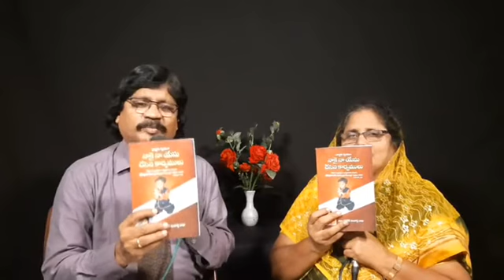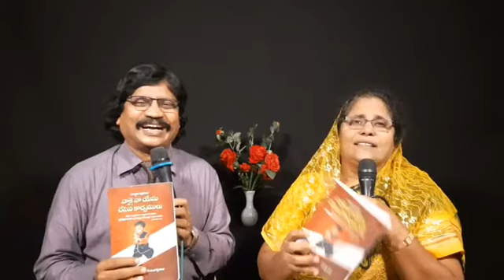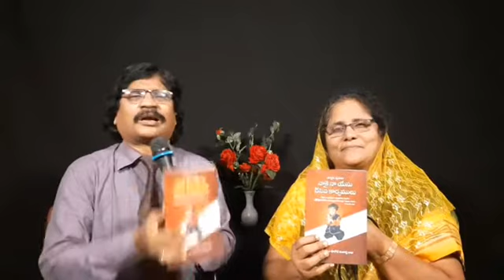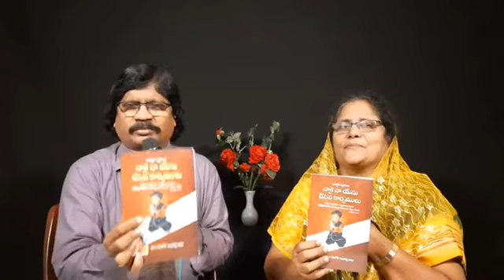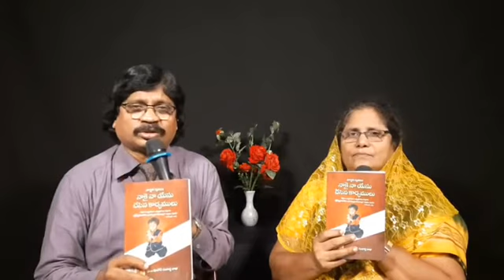27th june sunday worship